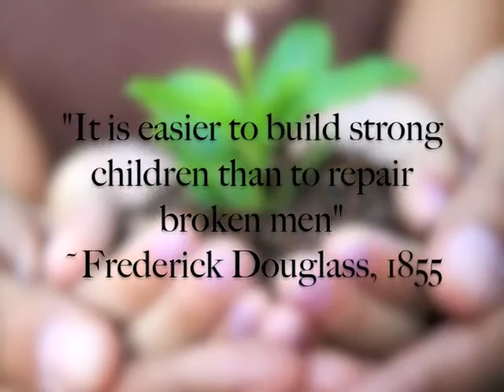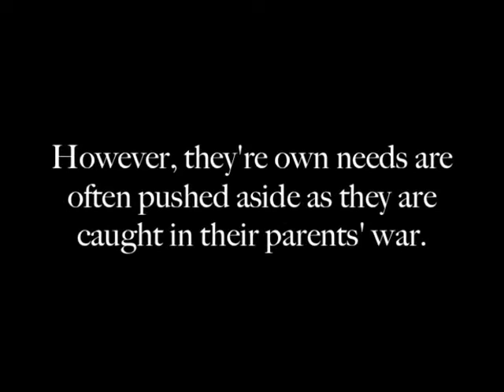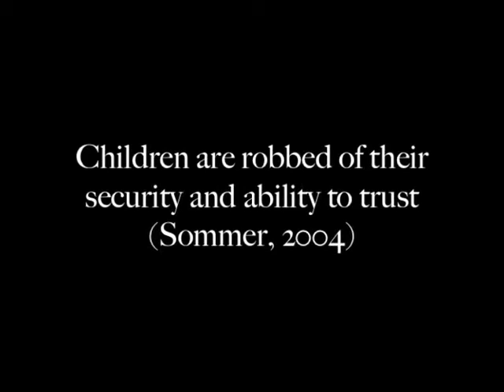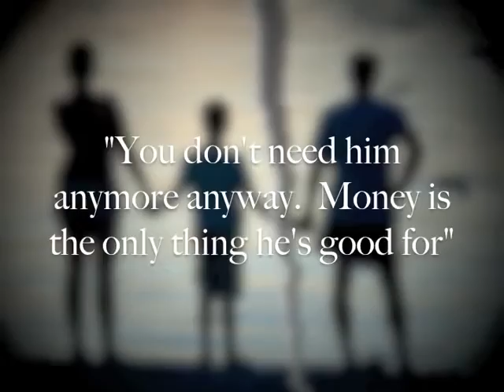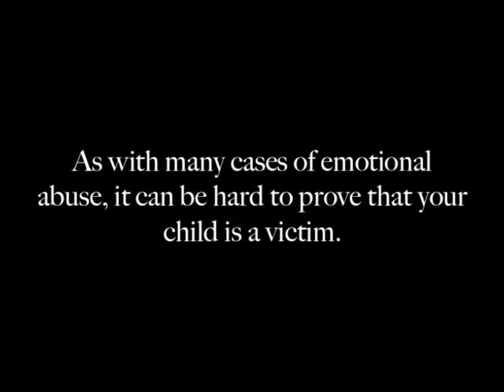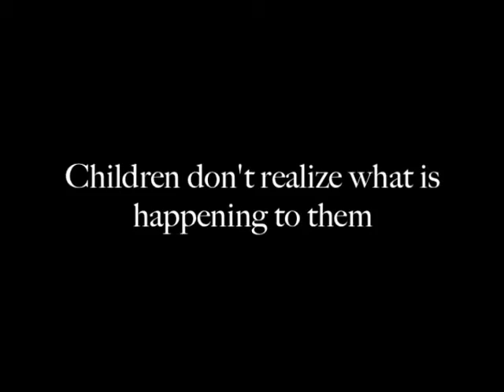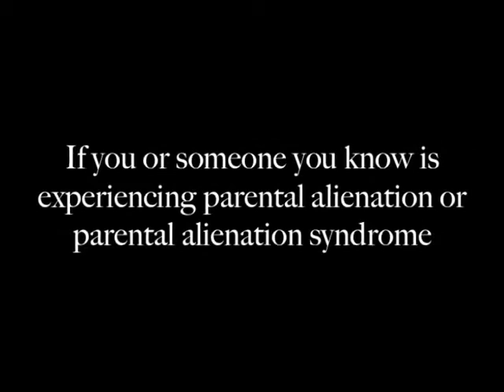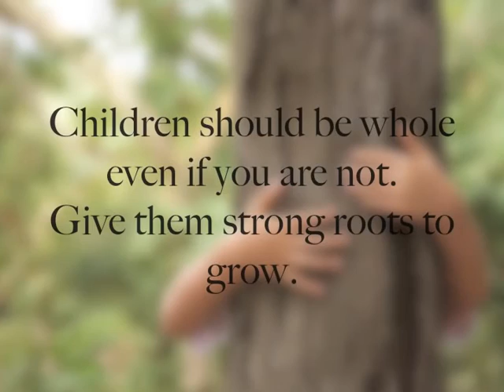Parental Alienation Emotional Child Abuse Documentary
Alienarea Parentală :  Documentar despre Abuzarea emotionala a copilului